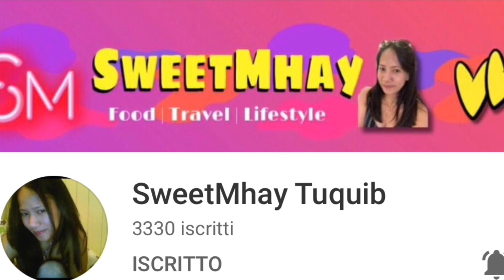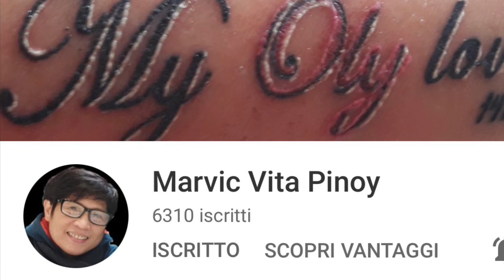SaladMaster weekend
Please like and subs @Carla Barbero Official
@Jovy Esquejo